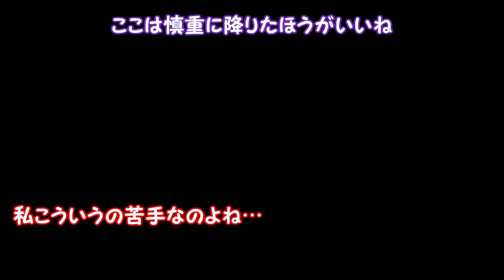【スーパーマリオメーカー#171】２コースのスピランに挑戦！【Super Mario Maker】ゆっくり実況プレイ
今回は、こちらのコースに挑戦していきます！

☆このコースのIDはコチラ☆
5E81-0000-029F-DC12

※Twitterでしか送れない方はアニキィ宛に送ってくださいヽ(・∀・)ノ

(こみちん、アニキィ、よしさん宛でも可能)